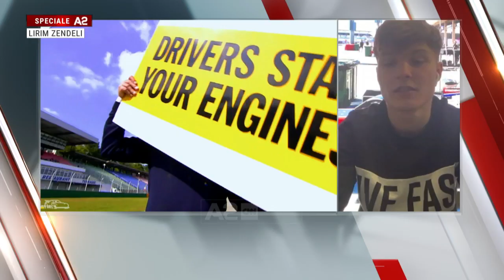Shqiptari që ëndërron të garojë në Formula 1: Do të bëj shqiponjën në podium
Pandemia e Covid-19 ka ndikuar në ekonominë globale, në jetën e miliona njerëzve dhe në sport. Nëse futbolli është ai që ka ngritur më tepër zërin për problemet e shkaktuara nga kriza ekonomike, edhe në botën e motorëve po ndihet shumë kjo krizë. Në garat me makina garon i vetmi shqiptar në kategoritë Formula, pikërisht në Formula 3. Lirim Zendeli dha një interviste ekskluzive për A2, ku tregoi ëndrrën e tij të madhe: garimin në Formula 1.